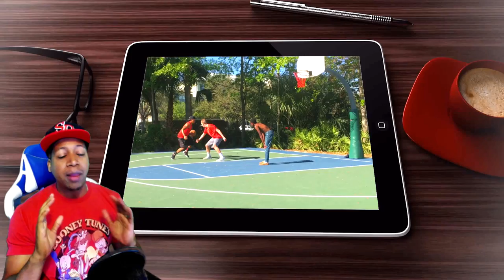TOP 10 APRIL FOOLS FAILS Of The Week! - NBA 2K17 Highlights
NBA 2K17 Top 10 Plays of the Week. April Fool FAILS! MyPark Multiplayer Highlights & Funny Moments.

To Submit your clip on YouTube:
1. Upload an HD clip Unlisted (instead of Public or Private)
2. Title it "(Your Name) for ShakeDown2012's Top 10" ex: "Tim for ShakeDown2012..." Specify Top 10 Dunks, Blocks, Crossovers etc.
3. You can submit more than one HD clip
4. Remove the Circle by Holding LB & RB (L1 or R1) in instant replay

TIP: Play it in Regular Motion.
TIP: Show at least 3 angles.
TIP: PS4, XB1 or PC only.
TIP: No cell phone or camera captured footage.
TIP: No Montages Please. Separate your clips.

★ ShakeDownXL - PSN
★ ShakeDownXL - Steam